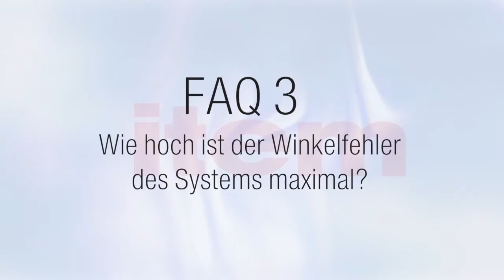Intralogistik Profil D 30 - Frage Nr. 3: Wie hoch ist die Winkelgenauigkeit im System maximal?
item-Entwickler Tobias Barnat beantwortet wichtige Fragen rund um das Lean Production System D30.

►Wenn Ihnen das Video gefällt oder Sie Anmerkungen dazu teilen möchten, freuen wir uns über Ihre Kommentare.